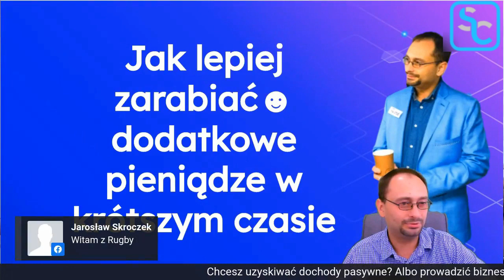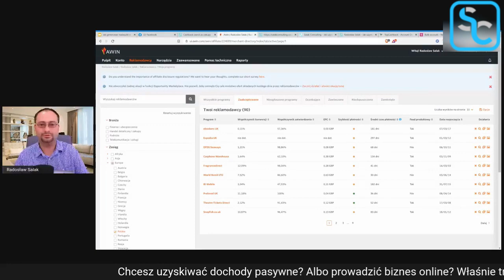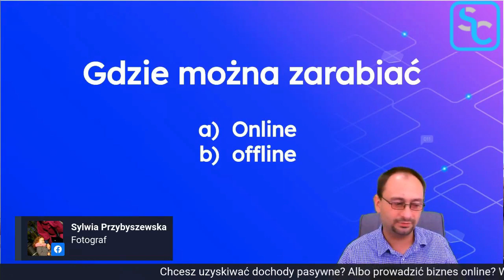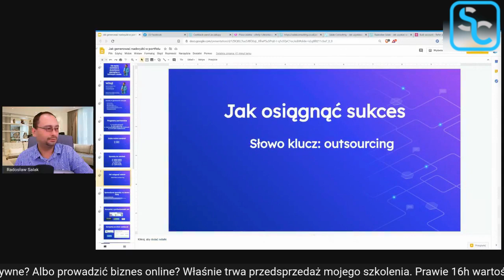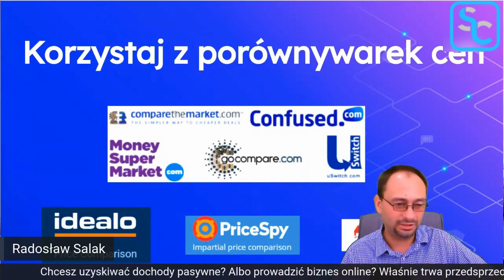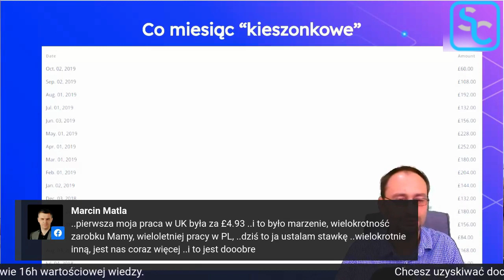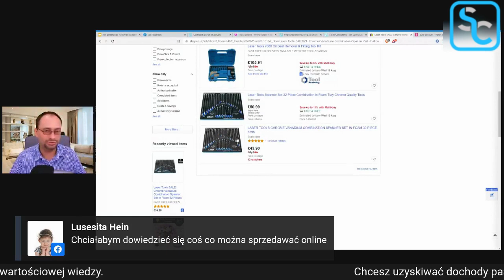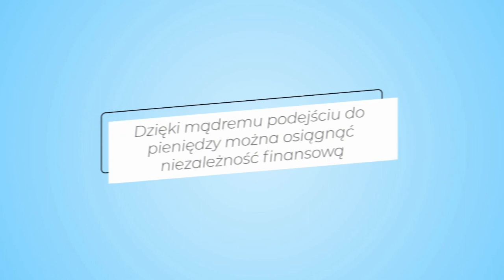🎧🙂Jak lepiej zarabiać dodatkowe pieniądze w krótszym czasie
Chcesz zacząć biznes online lub po prostu zarabiać dodatkowe pieniądze?

Jest to zapisz Facbook LIVE, w którym opowiadam, w jaki sposób zarabiać więcej pieniędzy.
Czy to w postaci biznesu online, czy po prostu poprzez dodatkowe czynności.
Jak np:

✅ upselling w już istniejącym biznesie
✅ wprowadzenie nowych produktów
✅ wprowadzenie produktów cyfrowych w biznesie offline
✅ poprzez mądre zarządzanie finansami
✅ poprzez współprace z innymi firmami
✅ poprzez wprowadzenie programów partnerskich
✅ oraz więcej różnych praktycznych przykładów

TAGI